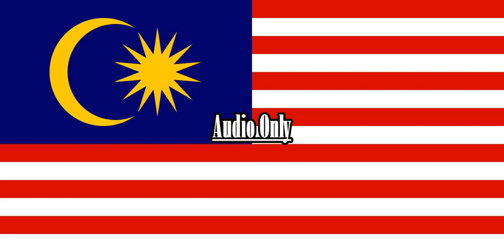Mickey Mouse Clubhouse Pachyderm Polka {Malay}